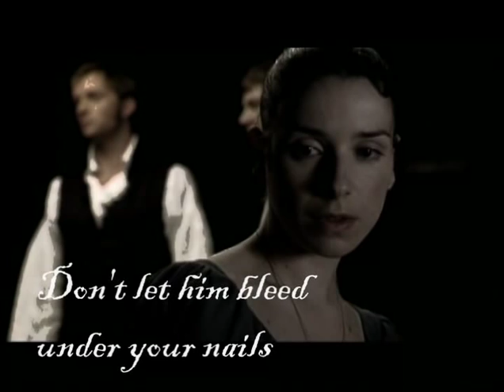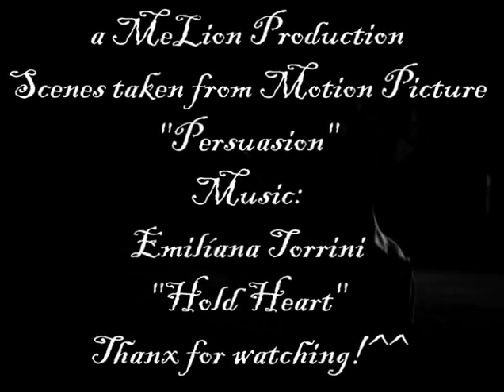Persuasions - "Hold Heart" (with lyrics)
Here we have my version of the relationship between Anne Elliot and Captain Frederick Wentworth. She ist remembering old times and get overwhelmed by her feelings.

Persuasions:

Directed by Adrian Shergold
Written by Simon Burke (screenplay) Jane Austen (novel)
Starring:
Sally Hawkins - Anne Elliot
Rupert Penry-Jones - Captain Frederick Wentworth
Anthony Stewart Head - Sir Walter Elliot
Julia Davis - Elizabeth Elliot
Amanda Hale - Mary Elliot Musgrove
Sam Hazeldine - Charles Musgrove
Nicholas Farrell - Mr. Musgrove
Alice Krige - Lady Russell
Tobias Menzies - William Elliot
Jennifer Higham - Louisa Musgrove
Country: United Kingdom
Language: English
2007

Kategorie: